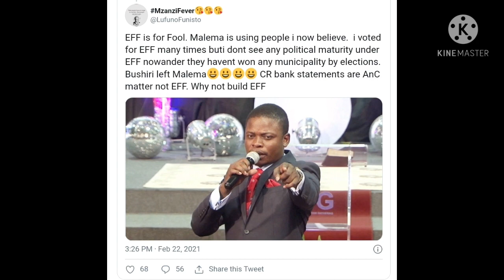Julius Malema warns President Ramaphosa, Court involved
Julius Malema warns President Ramaphosa